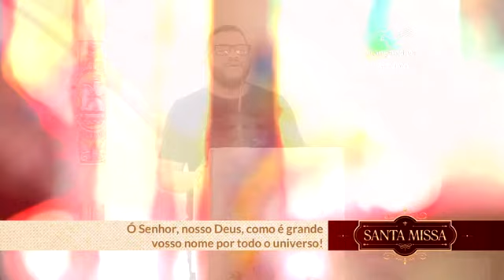Salmo Responsorial 8 - Ó Senhor, nosso Deus, como é grande vosso nome por todo o universo | Missa CN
Melodia do refrão do Responsório Sl. 8 cantado na Comunidade Católica Canção Nova em missa (Oitava da Páscoa do Senhor, Ressurreição) do dia 08/04/21 no Santuário do Pai das Misericórdias, transmitido pela TV Canção Nova.

Responsório (Sl 8)

— Ó Senhor, nosso Deus, como é grande vosso nome por todo o universo!

— Ó Senhor, nosso Deus, como é grande vosso nome por todo o universo! Perguntamos: “Senhor, que é o homem para dele assim vos lembrardes e o tratardes com tanto carinho?”

— Pouco abaixo de Deus o fizestes, coroando-o de glória e esplendor; vós lhe destes poder sobre tudo, vossas obras aos pés lhe pusestes.

— As ovelhas, os bois, os rebanhos, todo o gado e as feras da mata; passarinhos e peixes dos mares, todo ser que se move nas águas.

Assista mais vídeos da Canção Nova e conheça os canais da CN!